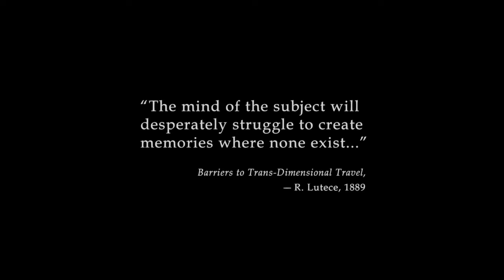BioShock Infinite [PS4] #01 Die Taufe